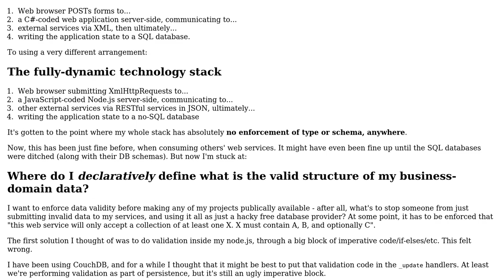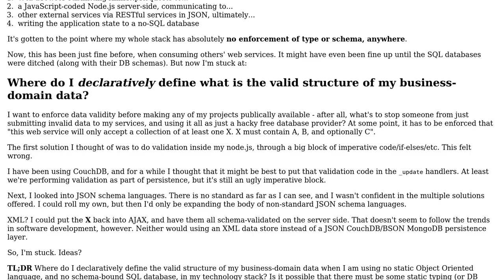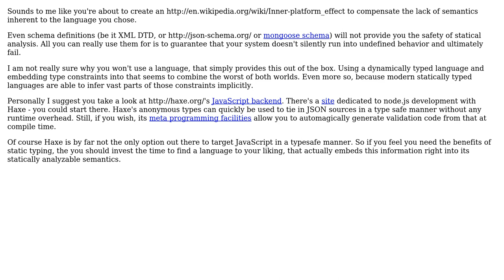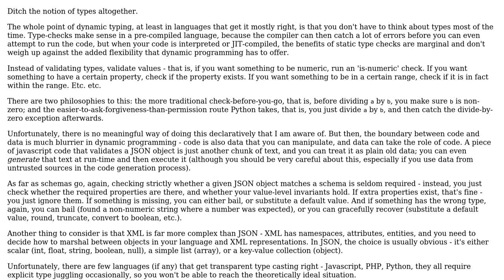Dynamic typing across the whole technology stack - where to enforce data validity?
Software Engineering: Dynamic typing across the whole technology stack - where to enforce data validity?

With thanks & praise to God, and with thanks to the many people who have made this project possible! | Content (except music & images) licensed under CC BY-SA | Music | Images & others | With thanks to user tdammers user Stoive user James Anderson user back2dos and the Stack Exchange Network Trademarks are property of their respective owners. You are responsible for your own actions.